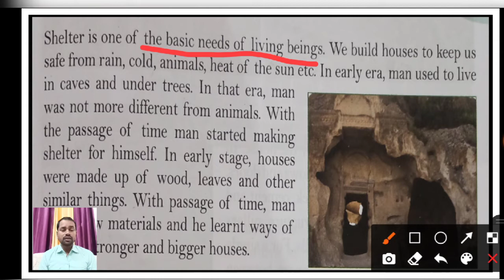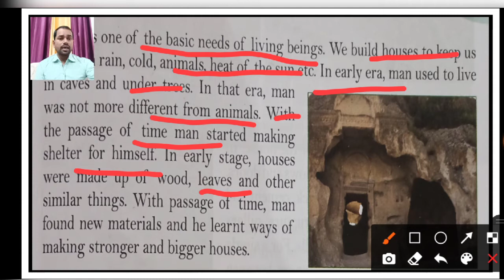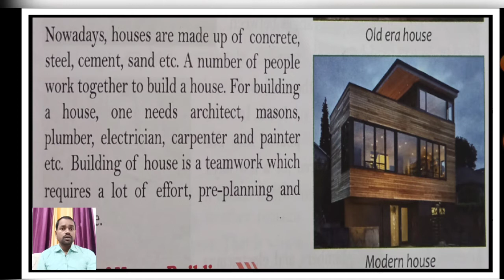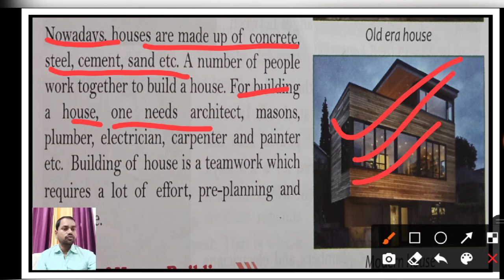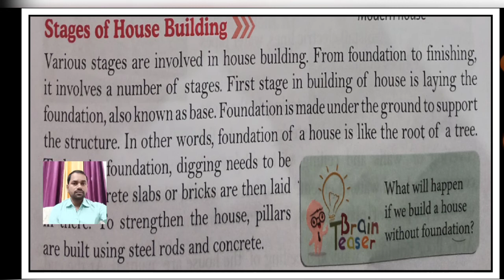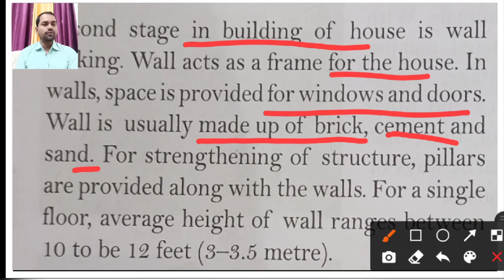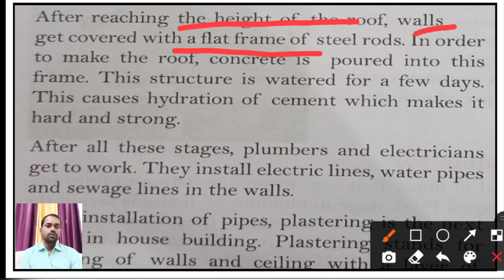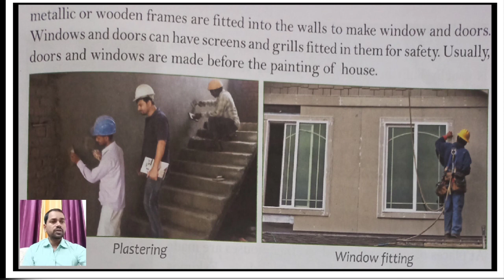Science: Chapter-10 "Building Houses" Complete Revision. part-01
In these vedios, student get knowledge and keypoints about particular subject.